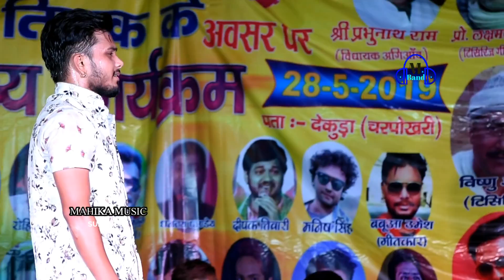एगो बिया अईसन पगली जवन हमरा पे मरे ले गोलू गोल्ड - Live Show Golu Gold